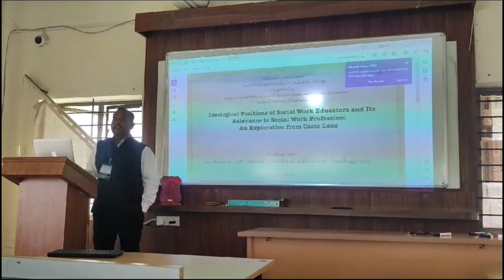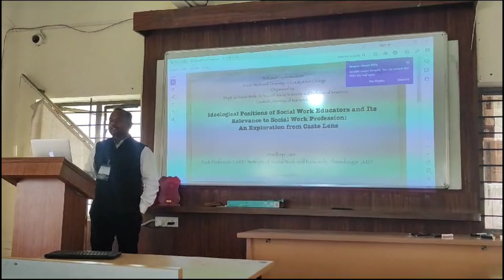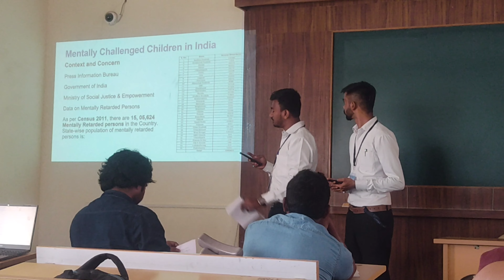2 day seminar // National Conference on Social worker and diversity / kalaburagi